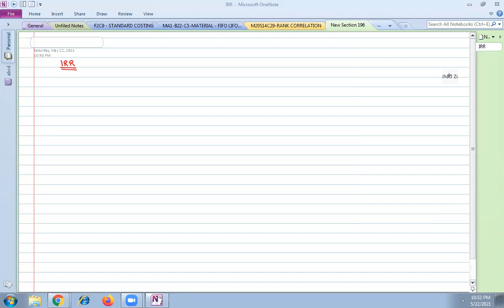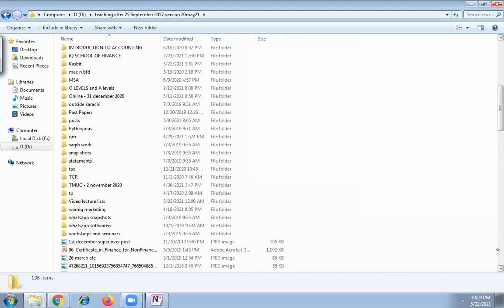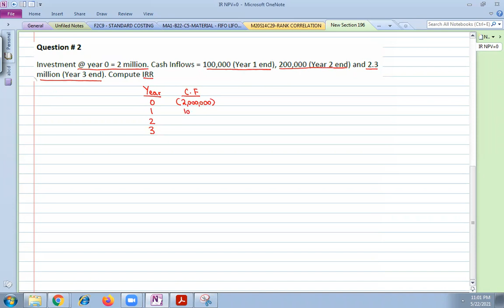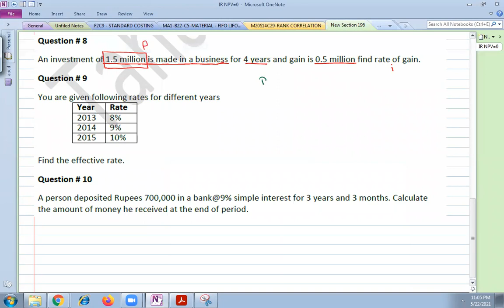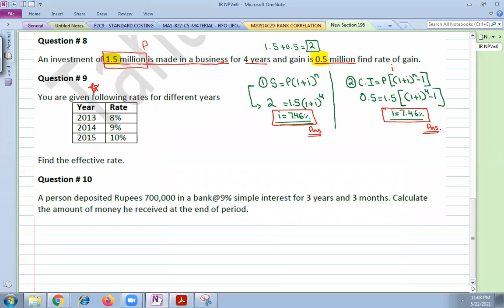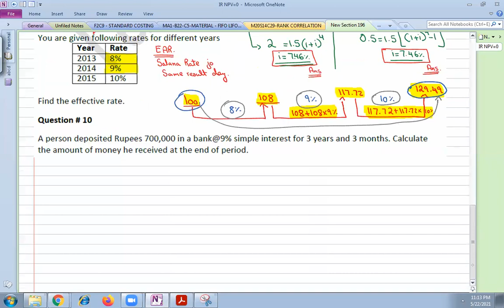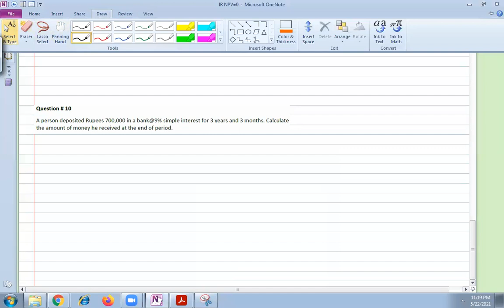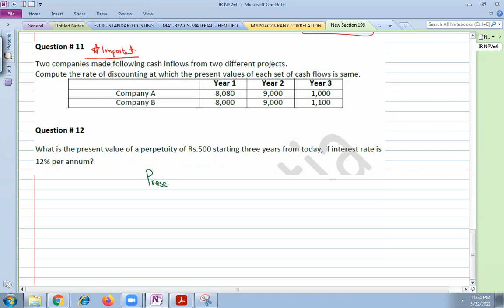AFCWORKSHOP22MAY21 MORE IRR AND PRACTICE QUESTIONS